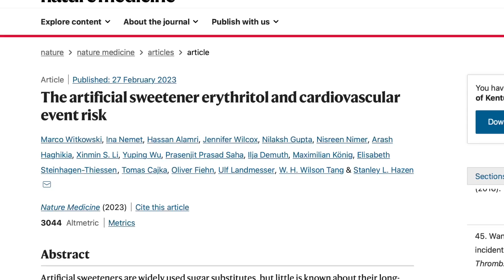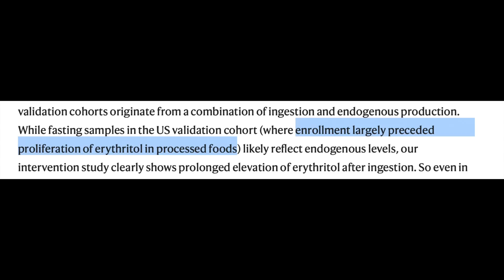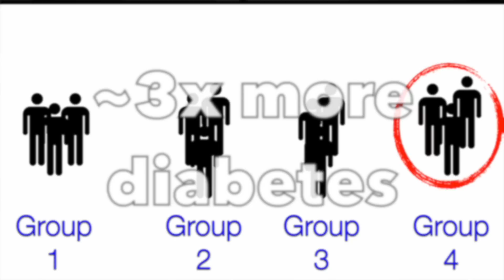Does the sweetener Erythritol cause Heart Disease?? | New study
Does erythritol cause heart disease? A new study suggests a link between the low-calorie sweetener erythritol and cardiovascular risk and it generated a media storm. Let's take a look at the study and what we know about erythritol and its safety.

0:00 Intro
0:43 New study
5:18 Erythritol and clotting
8:09 Social media reaction
12:21 Take-home message